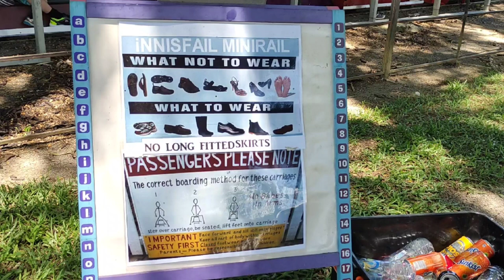Mini Train Ride At Warrina Lakes Botanical Garden ( Warrina Conservation Park ) Innisfail Qld. AUS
Hello everyone for todays video, I will be showing you our mini train ride at Warrina Lakes Botanical Garden ( Warrina Conservation Park ) at Innisfail Qld. Australia.
Mini train ride operates on the second Sunday of each month.
My sister @NM Sorensen is with me on this video if you are not connected to her yet please do and thank you.
Many thanks everyone for your continues support to my channel. May God bless us all. Okay friends, relax and enjoy the beauty of nature!

@NM Sorensen